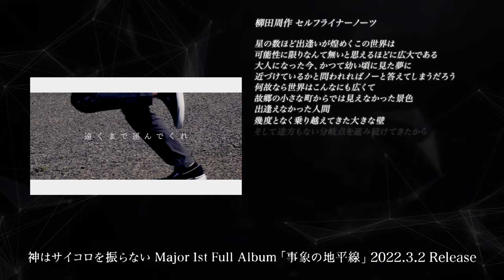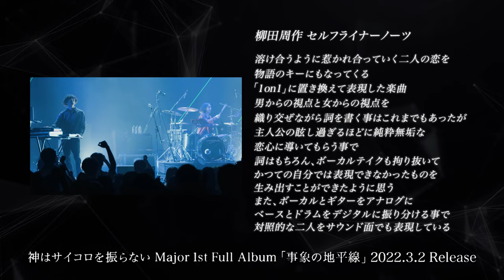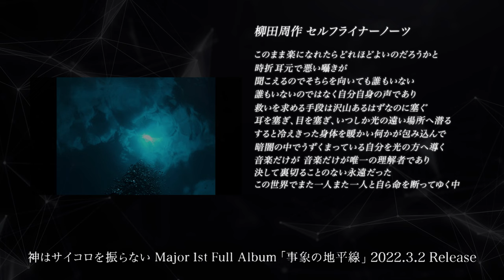神はサイコロを振らない「事象の地平線」 Trailer Vol.2 -Dancing-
キャリア初のMajor 1st Full Album「事象の地平線」3月2日リリース収録楽曲より、ライブでも人気のあるダンスチューンを含む5曲を、柳田周作のセルフライナーノーツと共にTrailer にてご紹介！

【商品情報】
■Major 1st Full Album
神はサイコロを振らない「事象の地平線」

■収録曲・形態
・初回限定盤【2CD+DVD】
‹CD›テレビ朝日系金曜ナイトドラマ『愛しい嘘～優しい闇～』主題歌・劇中歌を含む大ボリューム2CD全20曲収録予定！※初回限定盤・通常盤共通
「泡沫花火」「目蓋」「パーフェクト・ルーキーズ」「導火線」「遺言状」「未来永劫」「クロノグラフ彗星」「プラトニック・ラブ」「1on1」「巡る巡る」「徒夢の中で」「初恋」「愛のけだもの」「タイムファクター」「イリーガル・ゲーム」「あなただけ」+新録曲4曲

‹DVD›Live Tour 2021「エーテルの正体」Zepp Tokyo公演本編完全収録予定
4,500円(税抜) 4,950円(税込)　品番TYCT-69234
＊Live Tour 2021「エーテルの正体」Zepp Tokyo公演本編全13曲 +1 収録決定
本編全13曲に加え、本DVDが初出しとなるアンコール楽曲「illumination」を追加収録
＊本DVD限定撮り下ろし映像「遠征ライブ密着 - ライブ稼働の裏側全部見せちゃいます - 」追加収録
  メンバー4人を中心にして進む遠征ライブが、どのようなタイム感、どのような動き、どのような心情を持って行われているか、
全て分かるメンバー密着映像。
＊野音Live 2022「最下層からの観測」開催発表タイミングにオンエアされたドッキリ発表映像を〔おまけ〕収録
  メンバーの悪ふざけから始まったドッキリ企画。ハメるつもりがハメられる。。。歓喜と悲哀が渦巻く秘蔵映像。
※収録内容が変更になる場合がございますので、ご了承ください。

・通常盤 【2CD】
2,800円(税抜) 3,080円(税込)　品番TYCT-60192/3

■‹‹Album「事象の地平線」3大特典！！››
★野音Live 2022「最下層からの観測」チケット最速先行
UNIVERSAL MUSIC STORE限定予約購入者を限定対象に、野音Live 2022「最下層からの観測の、チケット最速先行予約受付（抽選）を実施
‹対象店舗›UNIVERSAL MUSIC STORE限定
‹対象期間›【12/10～1/10】予約購入者限定特典】

★「俺はサインを断らない 〜リターンズ〜」
「俺はサインを断らない 〜リターンズ〜」　と題し、インディーズ時代にライブ会場で行っていたCDサインに代わり、メンバーがメッセージと直筆サインを入れたアナザージャケットが特典として付属（初回限定盤・通常盤で絵柄が異なります。）
※今回はお客様の名前入れはございません。
‹対象店舗›UNIVERSAL MUSIC STORE、TOWER RECORDS限定
‹対象期間›【12/10～1/31】予約購入者限定特典】

★両形態購入者限定 特典「三方背スリーブケース」（先着）
両形態をご購入の方には、お礼の気持ちを込めて両形態が収納できる三方背スリーブケースが同梱される
スリーブケースのキービジュアルデザインをギターの吉田喜一が担当

■店舗別購入特典
下記店舗およびオンラインショップにて、初回限定盤、通常盤いずれかのCDを1枚ご購入頂いた方にオリジナル特典を進呈
・TOWER RECORDS：オリジナルホログラム缶バッジ
・Amazon.co.jp : メガジャケ
・その他一般店舗、オンラインショップ : CDサイズステッカー（ジャケット絵柄）※UNIVERSAL MUSIC STOREでの対象期間は、2/1（火）〜

※特典は先着のため、無くなり次第、配布は終了になります。お早めのご予約・ご購入をおすすめいたします。
※一部お取扱いのない店舗・オンラインショップもございます。
※一部オンラインショップでは特典付き商品のカートがございます。特典をご希望のお客様は詳細をご確認の上、特典付き商品をお買い求め下さい。
※オリジナル特典対象店舗はその他一般店共通特典対象外になります。

■東京、大阪 野音Liveチケット最速先行予約（UNIVERSAL MUSIC STORE予約購入者限定）

【Major 1st Full Album「事象の地平線」について】
インディーズ時代からミニアルバムのリリースは重ねてきたが、コンスタントに楽曲を届ける為にもインディーズでのフルアルバムリリースは避けざるを得なかった彼らにとって、念願の初のフルアルバム。
本作は大ボリュームの2CD全20曲収録となり、メジャーシーンに溢れんばかりの才能とメッセージを放出する作品となるだろう。
「ドラマ主題歌」「映画主題歌」「CMソング」などのタイアップ楽曲8曲を収録しつつも、n-buna from ヨルシカとアユニ・D(BiSH/PEDRO)、キタニタツヤとのコラボ楽曲に加え、新録曲6曲も収録し、アーティスト性も凝縮される必聴盤。
初回限定盤DVDには、ソールドアウトとなったLive Tour 2021「エーテルの正体」Zepp Tokyoでの初公演の貴重なライブ映像本編をフル収録、映像作品も大ボリュームの内容となっている。

【東阪野音Live 2022「最下層からの観測」について】
東阪野音Live 2022「最下層からの観測」は、3月20日(日)に東京の日比谷野外大音楽堂にて、4月10日(日)には大阪の大阪城音楽堂にて開催される。
アルバム「事象の地平線」のUNIVERSAL MUSIC STORE予約購入者を限定対象に、どこよりも早い、チケット最速先行予約受付（抽選）の実施も決定。
東京　開催日：2022年3月20日(日)　会場：日比谷野外大音楽堂
大阪　開催日：2022年4月10日(日)　会場：大阪城音楽堂

OPEN17:00 / START18:00
チケット料金：¥4,500(税込・指定席)
チケット一般発売日：2022年2月26日(土)10:00〜

【神はサイコロを振らない メンバーコメント】
Major 1st Full Album「事象の地平線」リリース決定と、
東阪野音Live 2022「最下層からの観測」開催決定に対して

■柳⽥周作 (Vo.)
この宇宙には光ですら到達できない領域があり、ここより先の情報を僕ら⼈類は知ることができない。その境界を「事象の地平線」と呼ぶ。まだ誰も到達したことのない領域にはどんな⾊があって、どんな⾳が流れているのか。創り⼿として、表現者としてスタンダードを崩しながら未知の世界へ⾜を踏み⼊れてみたい。そんな願いを込めて、神はサイコロを振らない キャリア初の1st Full Album を「事象の地平線」と命名しました。そして初の東阪野⾳。あの場所で歌うチャンスをみんながくれました。⼤気圏の最下層から眺める景⾊が、どうか満天の星空でありますように。

■吉⽥喜⼀ (Gt.)
欲も⼈⽣も、呼吸すら忘れて、親の声より聴いたあのアルバム達が、いつしか形を無くし、記憶になり、幾度となく変化を重ね、紛れもない⾃分の⾳として存在しているこの瞬間を、⼀つの作品に出来ることが⼼から嬉しく思います。
この気持ちの結晶が、また『最下層からの観測』という想像もつかない⼀⽇が、我々の⾏先も不明なこの⻑い旅路の指標となるのではないでしょうか。

■桐⽊岳貢 (Ba.)
昔から⼀つの⽬標だった初のフルアルバム「事象の地平線」
このバンドは何なのか。どんな⼈間がやっているのか。どんな⾳楽なのか。それらを説明する作品にします。
そして、リリースした後の景⾊がどう⾒えるのか、みんなにどう映るのかは、未知数。でもだからこそ、胸が⾼鳴る。そして東阪野⾳Live。⼀つの終着点と、同時にまたここからやっていくんだとスタートを切る気分。まだまだ最下層。もっともっと⾳楽に貪欲に進んで⾏きます。

■⿊川亮介 (Dr.)
神サイを初めて7年⽬で、ようやくフルアルバムのリリースが決定しました。
バンドを続けて⾏く中で⾟い事も沢⼭あったし、諦めそうになった事もあったけど、曲を聴いてくれたり、ライブに来てくれたりするみんなの⽀えがあったら⾳楽を続けて来れました。みんなが神サイを⽀えてくれた様に、俺達の⾳楽が少しでも誰かの⽀えや居場所になれる事を願ってます。
そして東京、⼤阪でのライブ︕最⾼のセットリストを引っ提げて、最⾼のパフォーマンスが出来るように鍛錬を続けます。会場で会えるその時を楽しみにしながら。